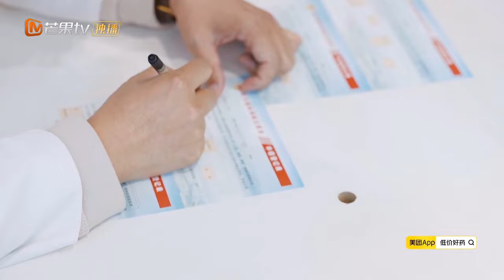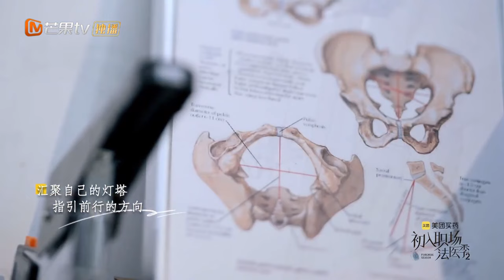《初入职场•法医季2》第2期：他们的实践经历真的太可怕 不是凶杀案就是女大学生失踪案 | Workplace Newcomers • Forensic Season 2 EP2 | MangoTV